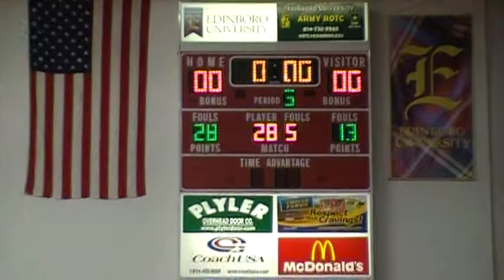285 Birchler Edinboro VS Walsh Bloomsburg